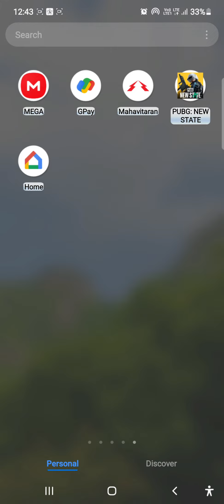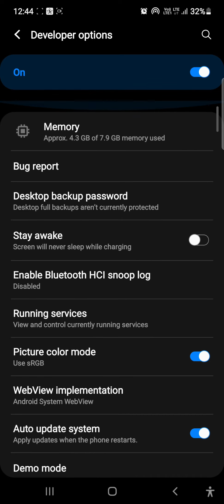How to Play Pubg New State | Pubg New State Not Opening | Game Crash Fix 100% Solution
You have been disconnected from the game due to detected abnormal behaviors.

Q: Help! I downloaded the client, but it's crashing!
Access to the game is automatically restricted if:
- Your device has Developer Options enabled.
- You are using an emulation program (emulator).
Q: I followed the steps listed above, but it's still crashing! What gives?
Here are some of the most common issues that cause crashes. Take a look and see if any of these solves the issue:
1. Exit the game, free up some memory on your device and restart the game.
2. Uninstall some apps you do not need in your device to free up internal storage.
3. Make sure your device is compatible with the minimum system and RAM requirements.
4. Download and reinstall the game.

Warning! The game forcibly closes if attempts to use unauthorized programs (cheats, hacks, etc.) or alter the game files are detected.

If your game is still persistently crashing, contact Customer Support. If possible, you may want to try the following steps and provide a video of the issue to help us speed up our investigation!